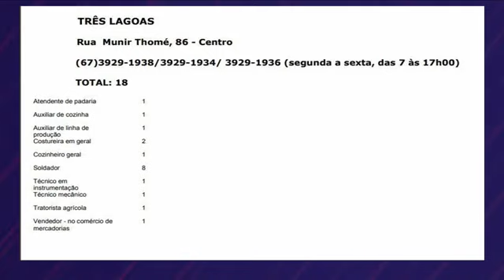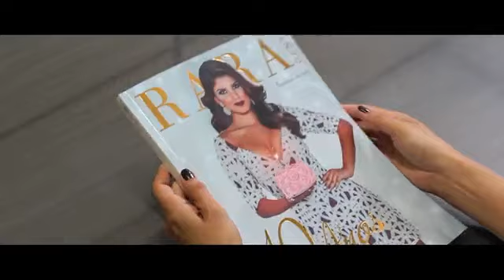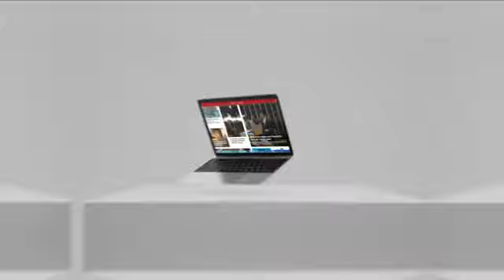Hojemais Notícias desta Segunda-feira 31-08-2020